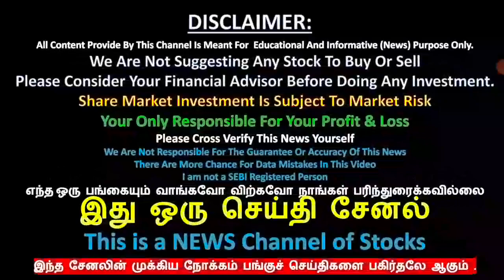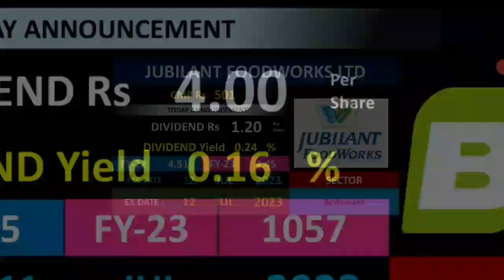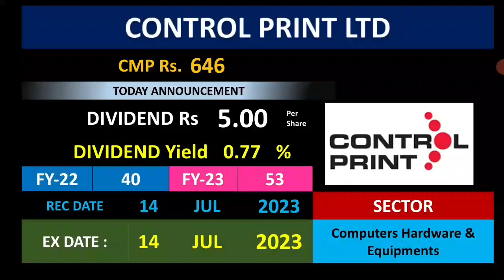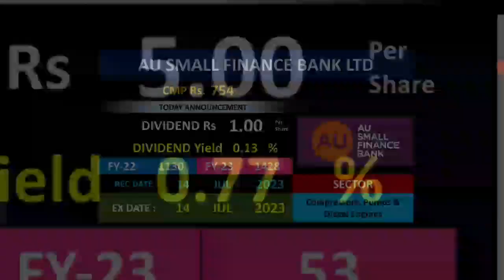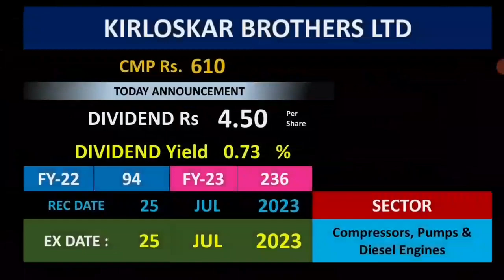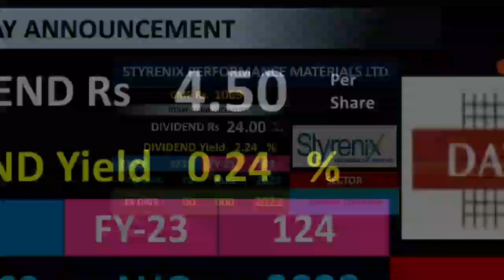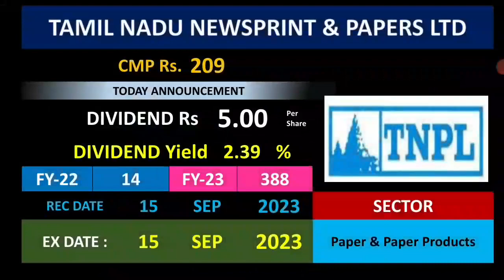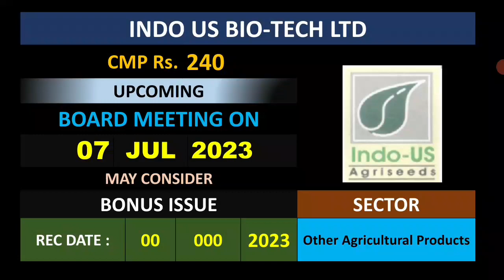Record date for DIVIDEND, BONUS, BUYBACK, DIVIDEND பங்குகள் பற்றிய செய்தி, UPCOMING BONUS, BKT,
UPCOMING DIVIDEND
UPCOMING BONUS
RECORD DATE FOR DIVIDEND
REC LTD STOCK NEWS
PRESSMAN ADVERTISING LTD
BALKRISHNA INDUSTRIES LTD
JUBILANT FOODWORKS LTD
AVADH SUGAR & ENERGY LTD
MAGADH SUGAR & ENERGY LTD
AMRUTANJAN HEALTH CARE LTD
CONTROL PRINT LTD
AU SMALL FINANCE BANK LTD
ORIENTAL CARBON & CHEMICAL LTD
L&T FINANCE HOLDINGS LTD
DIVGI TORQTRANSFER SYSTEMS LTD
KIRLOSKAR BROTHERS LTD
ORIENT ELECTRIC LTD
MUKESH BABU FINANCIAL SER LTD
DATA PATTERNS (INDIA) LTD
STYRENIX PERFORMANCE MATERIALS LTD
SUPERHOUSE LTD
TAMIL NADU NEWSPRINT & PAPERS LTD
AKSHAR SPINTEX LTD
TATA CONSULTANCY SERVICES LTD
INDO US BIO-TECH LTD

டிவிடென்ட்
போனஸ்
பைபாக்
 ஸ்ப்ளிட்
right issue
buyback
PANGU SANTHAI
PANGU SANDHAI